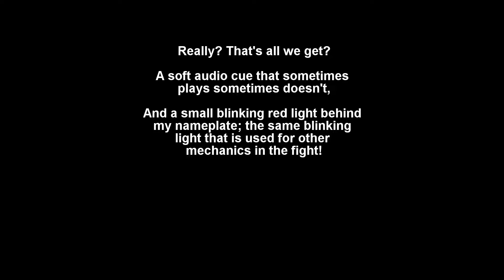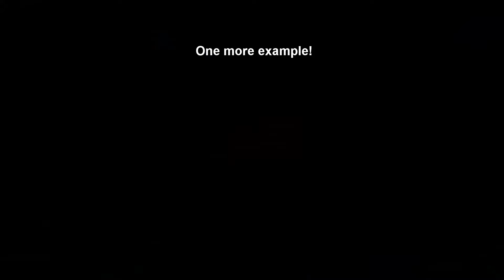[GW2] Bug(?) Report - Flux Bomb Instability in Thaumanova Reactor Fractal (L84)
This is for a GW2 Bug Report. The new Flux Bomb Instability does not have the visual cue it normally has during the Thaumanova Reactor Fractal (Level 84) final boss fight. Combined with all the crazy visual contrast in the environment and that the small red blinking light you get is easily covered by nameplates, condition/combo floaters, and even healing numbers, makes this mechanic unfair and unfun to play with.

"Don't Let Me Be Misunderstood" - cover from The Good The Bad The Weird

UPDATE (10/18/2016): This issue was addressed in the patch!